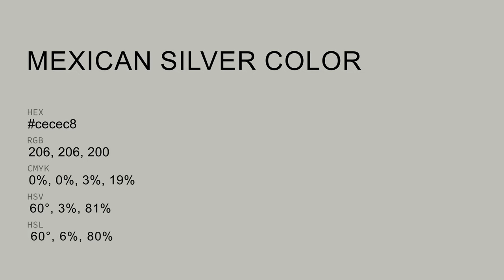Mexican Silver color cecec8 hex color - Grey color - Cool color cecec8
What color is Mexican Silver ? cecec8 hex color - Grey color - Cool color cecec8

Hex cecec8 Color Code is also known as Mexican Silver color.

Hex cecec8 Color code in RGB color code model is created after adding 80.78% red color, 80.78% green color and 78.43% blue color.
Hex cecec8 Color code in CMYK color (process color) code model is generated after subtraction of 0% cyan, 0% magenta, 2% yellow and 19% black.